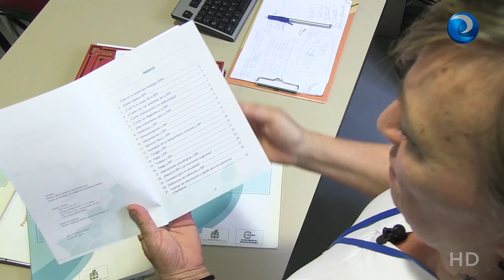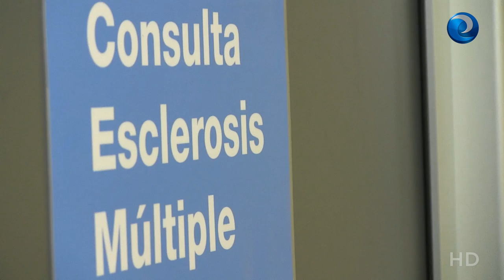Una enfermera de seguimiento para pacientes con esclerosis múltiple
Más de 40.000 personas en España padecen esclerosis múltiple, una enfermedad neurológica cuyo origen y cura son todavía desconocidos. Cuando una enfermera lleva a cabo el seguimiento del paciente, la adherencia al tratamiento crece significativamente. Lo descubrimos en el hospital Ramón y Cajal de Madrid.